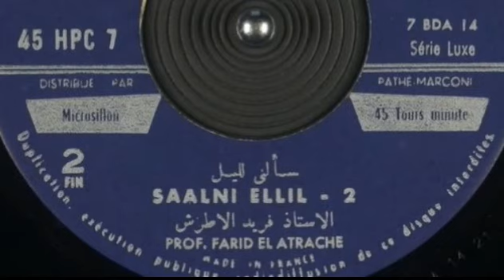سألني الليل | اسطوانة - فريد الأطرش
تسجيل الأسطوانة ذو الجودة العالية لأغنية الموسيقار الخالد فريد الأطرش " سألني الليل " من كلمات عبدالعزيز سلام.